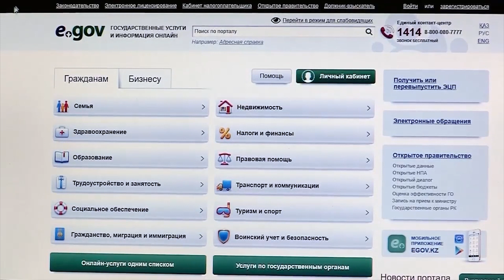Мусаев о сотрудничестве со Сбером